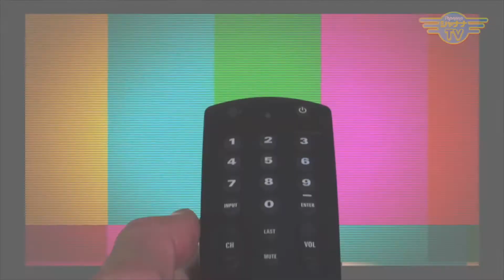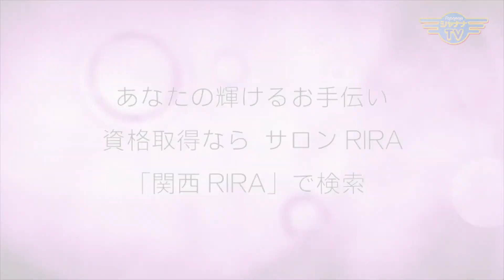私、次は宇宙人に生まれ変わりたい！｜2021/05/17｜311エレガンスマダム千夏の部屋【シャナナＴＶ】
千夏おひとりさま回『皆さんの質問に答えていくわよ！』
ということで、今回はみなさまからいただいたご質問に、宇宙人が見える千夏さんがジャンジャンお答えしてまいります～☆

「私もパーソナリティー出来ますか？」
「ストレス発散方法は？」
「今のマイブームは？」

《エレガンスマダム千夏の部屋》
◆14:30～／23:00～◆

Elegance_321_202105_3w